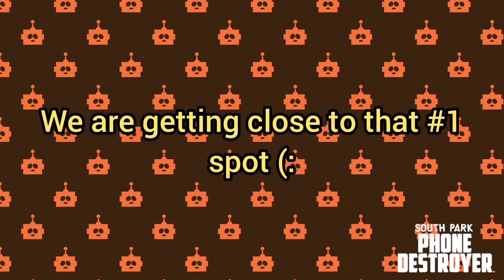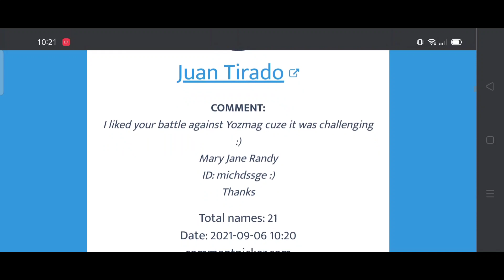Before The EOS ~ South Park Phone Destroyer!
Not in a rush but fun to know i could make it that High!